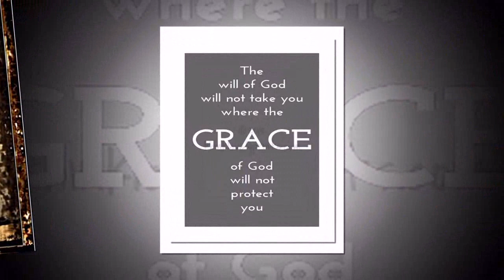Amazing Grace - Annie Lois Martina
Annie singing one of the best loved hymns, AMAZING GRACE.